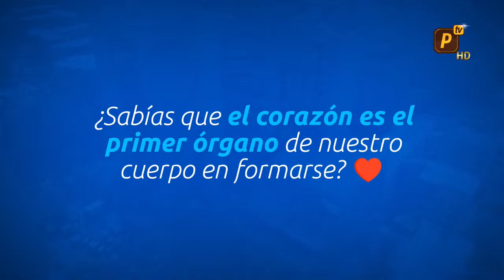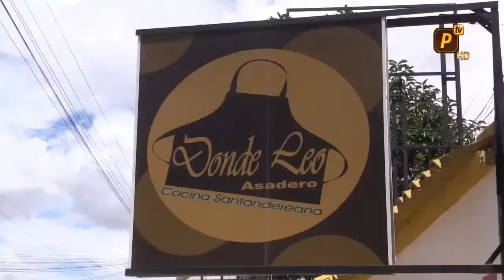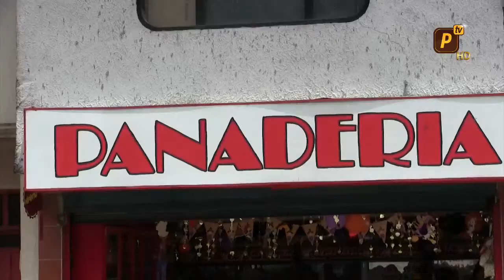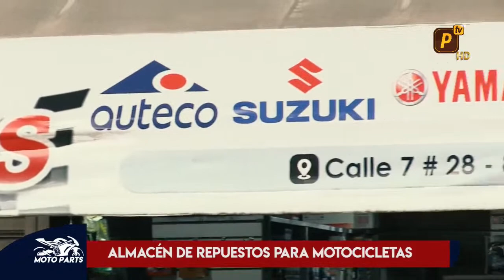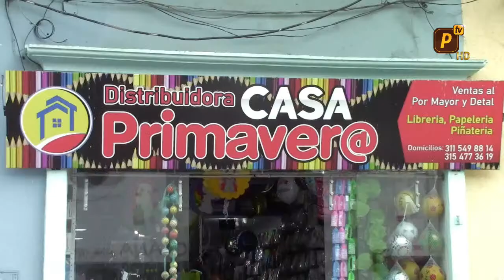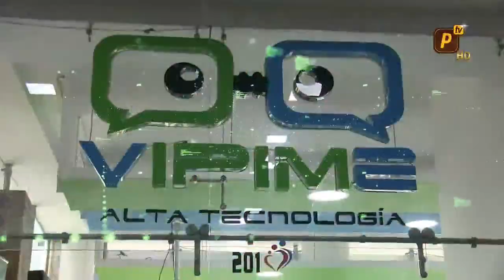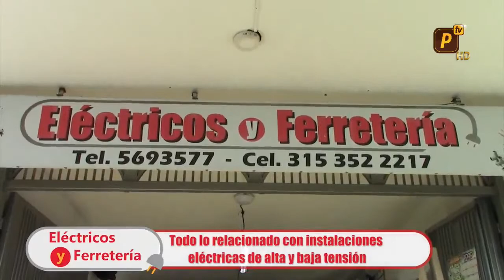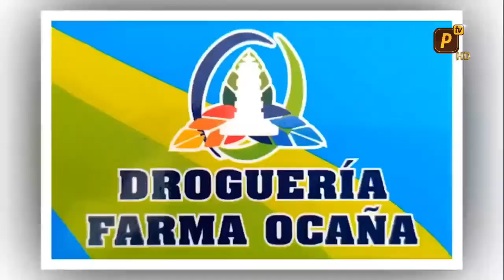Boletín Informativo Noticias Tv Norte 06/01/2023.